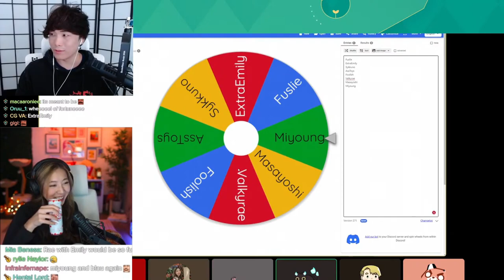Why is Sykkuno so smooth?? 😭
Follow Sykkuno!